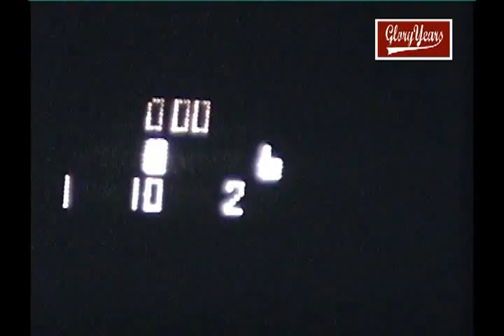r8458 nj verona 12 kinnelow 28 1992 fb avi 02